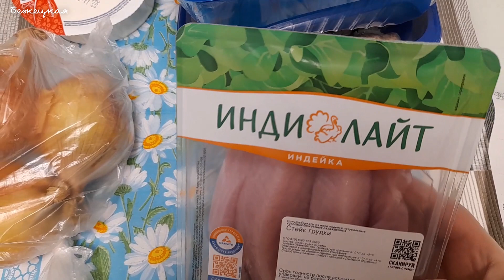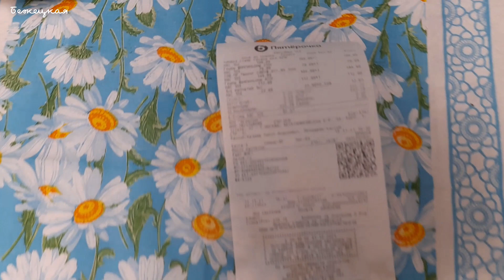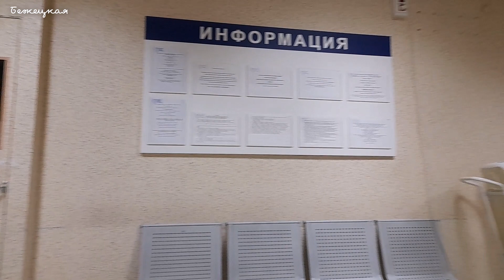Продукты из Пятёрочки. Готовлю запеканку супер вкусную. Птичий базар.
Дорогие друзья и гости моего канала, сегодня влог мой о погоде в Москве, покажу вам как готовлю запеканку, ну и пешая прогулка. Встреча с птичьим базаром, воробьи и голуби собрались пообщаться.  Готовлю запеканку из кусочков индейки, грибов и картофеля на ужин. Небольшой обзор продуктов из магазина Пятёрочка.
 Всем здоровья и добра.

00:00 Продукты из магазина Пятёрочка для запеканки.
01:30 Готовлю запеканку на ужин.
03:22 После обследования прогулка по Московским улицам.
06:51 Птичий базар.